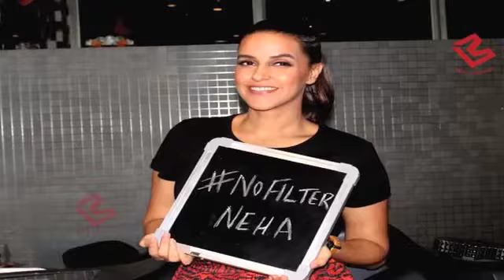अब kareena को नहीं पसंद Katrina ,कहा भाई Ranbir की बीवी बनने लायक नहीं थी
Kareena Kapoor Khan said during an interview that neither Deepika Padukone nor Katrina Kaif were good enough girlfriends for Ranbir Kapoor.